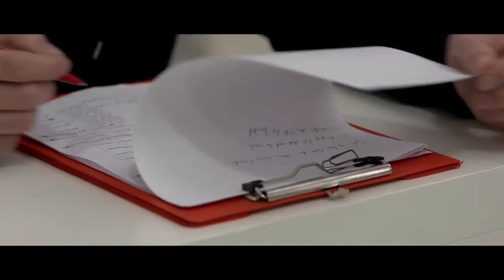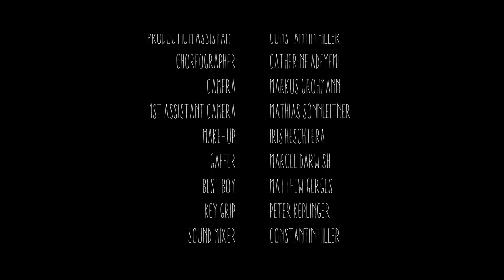'Non Solum' Dance Music Video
Cat Monroe Davis is auditioning for a role in a ballet musical, when she makes an awful mistake in front of the very strict jury, she thinks her chances are over. Then she decides to pull off her special moves, her secret weapon.

Directed / Produced by Rodrigo Marion.
HipHop Instrumental by Divmond Music.
This project was done in collaboration with the SAE Institute Wien and Sunrise Studios Vienna.
Shot with Sony FS700.